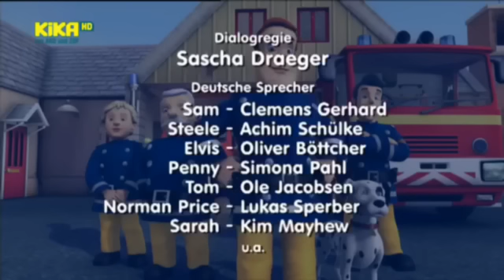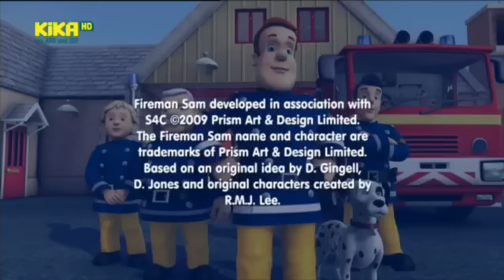Feuerwehrmann Sam: Feuerwand